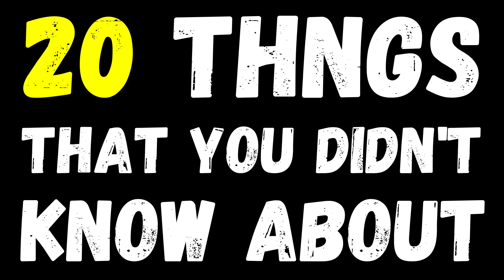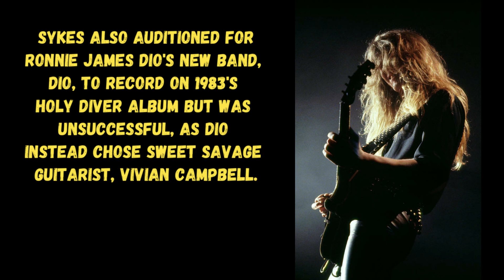THE LIFE & CAREER OF JOHN SYKES, BIO, NET WORTH, FAMILY, 20 INTERESTING FACTS THAT YOU MAY NOT KNOW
JOHN SYKES, IS ONE OF ROCKS GREATEST & TALENTED GUITARISTS HAVING BEEN PART OF THIN LIZZY, WHITESNAKE & BLUE MURDER  TODAY WE TAKE A LOOK AT THE LIFE & CAREER OF JOHN SYKES AND BRING YOU 20 TRUE FACTS ABOUT HIS CAREER, FAMILY, NET WORTH & MORE.